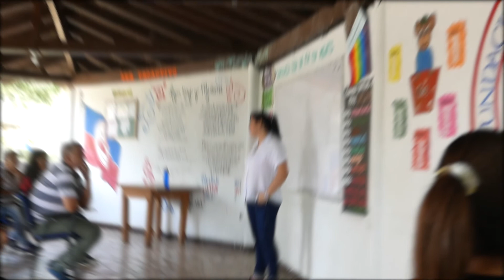Hogares Claret Retomando Proyecto vida.Claretianos Ciudadanía global. Claretians Global Citizenship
Canal de Misioneros Claretianos. Lugares de trabajo. Ciudadanía Global. CMF ONU
Claretian Missionary Channel. Our work places. Global Citizenship. CMF UN